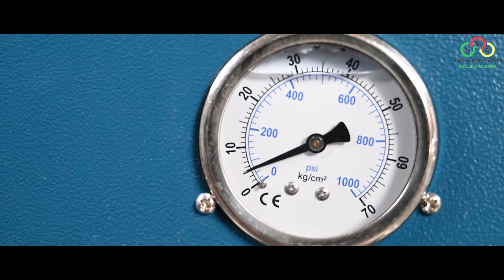Steam Car Washer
This machine does the job flawlessly while reducing the wastage of water tremendously. Water is life and in this age of climate change , the preservation of water is our first and foremost duty.
Wastage of the natural resources such as water in the conventional vehicle cleaning method is a matter of rising concern.In conventional method 200-250 liters of water is wasted while washing a car.
Our Steam car washing machine can start producing steam withing 1.5mins of start at a pressure of 15-20 bar. Heating is done through LPG and electrical panel is controlled via small amount of electricity which can be either be both AC or DC which makes it portable.
This is professional and heavy duty steam car washing machine where quality and performance is the foremost priority.It takes just about 20 litres to clean a car of the size of Toyota innova.

Quality and Performance always comes with a certain price tag.